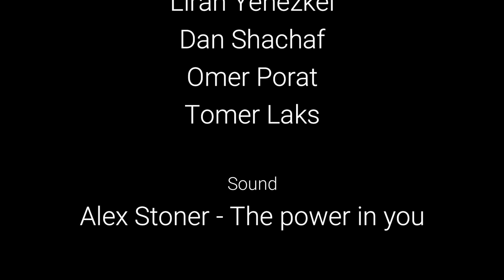Amphibious STAR is a high speed robot capable of crawling over land and hovering over water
The amphibious STAR (AmphiSTAR) is a novel high-speed palm-sized robot fitted with a sprawling system and  propellers at its bottom allowing it to crawl at high speed (3.5 m/s) or hover (run) over water (1.5 m/s).
The 20cm robot can crawl over different surfaces such as gravel, mud, dirt, grass and concrete.
It was inspired by cockroaches and basilisk lizard.
The robot was designed at the Bioinspired and medical Robotics lab at the Ben Gurion University of the Negev.
The AmphiSTAR High Speed Amphibious Sprawl Tuned Robot: Design and Experiments, to be presented at IROS 2020.